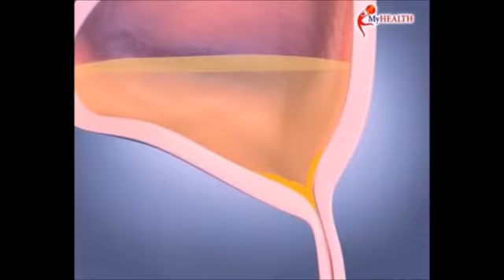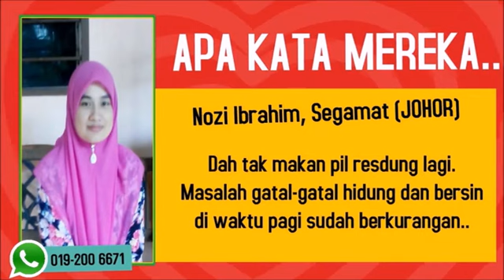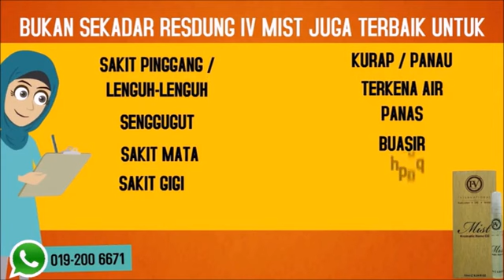ANIMASI : IV MIST